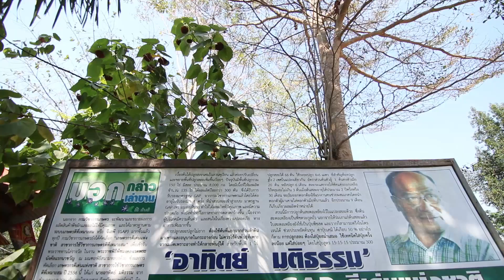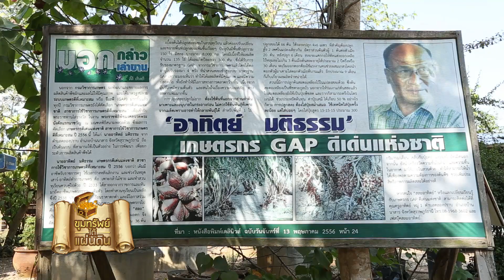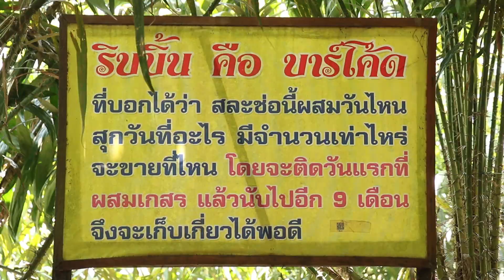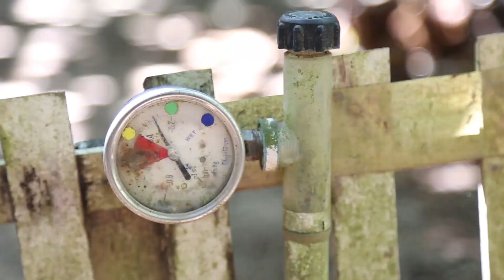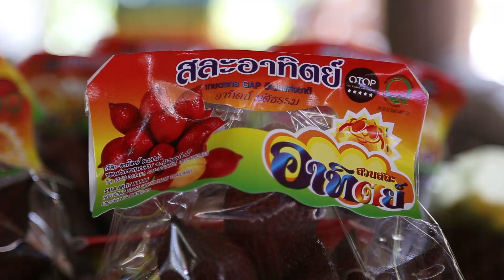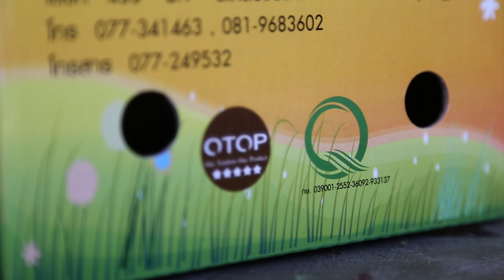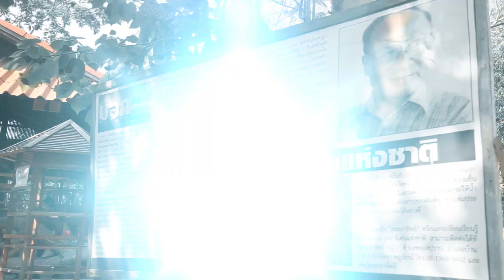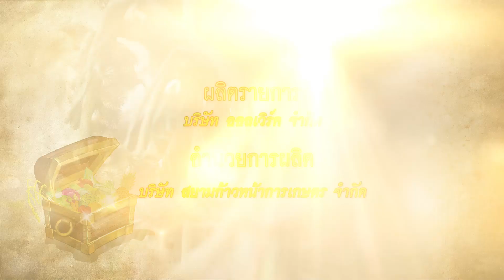ขุมทรัพย์ใต้แผ่นดิน ตอนที่ 13 สละอินทรีย์...มีดีที่เงินล้าน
รายการ ขุมทรัพย์ใต้แผ่นดิน
ออกอากาศทุกวันเสาร์